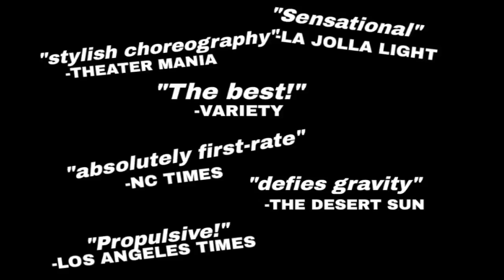Debbie Roshe Choreography Reel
Debbie Roshe